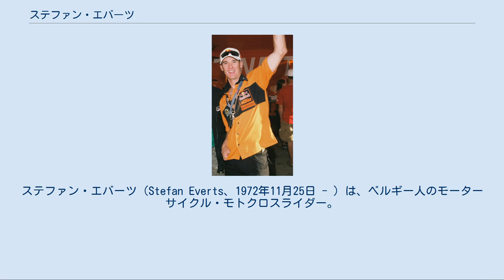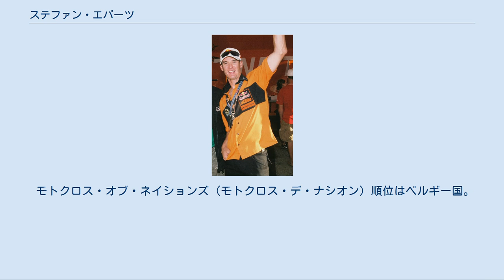ステファン・エバーツ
ステファン・エバーツ（Stefan Everts、1972年11月25日 - ）は、ベルギー人のモーターサイクル・モトクロスライダー。
エバーツ乗りと言われるスタンディングを多用した走りで、モトクロス世界選手権史上最多10回のタイトル獲得。
ゼッケン「72」。
父親はハリー・エバーツ。
 ステファン・エバーツ、2009年 モトクロス世界選手権で4回チャンピオン獲得したハリー・エバーツの子として生まれる。
3歳でハリーからプレゼントされたイタルジェットで初めてオートバイに乗る。
10歳で初レース。
1988年ベルギー選手権デビュー。
 1989年モトクロス世界選手権開幕戦イタリアで世界デビュー。
 1991年ハンガリーで初優勝し、史上最年少で125ccチャンピオンを獲得。
 初チャンピオン獲得後はAMAスーパークロス参戦を意識した発言も多かったが、1990年代後半には世界選手権に専念する道を選んだ。
 1999年2月にフランスのボケーで開催されたインターナショナルレースで転倒し、膝の前の骨とその下をつなぐ靭帯を切断、膝の後ろの靭帯が伸びる怪我を負い、シーズンのほとんどを棒に振る。
同年第13戦ルクセンブルクで復帰し第15戦ドイツで優勝。
 ホンダからハスクバーナに移籍して迎えた2000年、またも開幕前の同レースで左腕を骨折。
第13戦ベルギーを出場（ヒート1リタイヤ、ヒート2不出走）しただけで終わった。
 度重なる怪我の影響、2シーズンレースから離れていることなどを考えると、チームとしても契約には慎重にならざるをえない。
そんな状況ながら2001年は名門チームリナルディ（ヤマハ・L&M）からの参戦が実現する。
グランプリ復帰戦となった開幕戦での優勝を含めて全14戦中7勝しチャンピオン獲得。
以来同チームで2006年まで6年連続タイトルを獲得し続けた。
 2006年一杯で現役引退し、2007年からは選手としてではなくアドバイザーとしてモトクロスに関わり続けている。
 モトクロス世界選手権で日本の4メーカー（スズキ、カワサキ、ホンダ、ヤマハ）全てでタイトル獲得。
 3クラス全てでタイトルを獲得（ほかにはエリック･ゲボスがいる）。
 2003年最終戦フランスで全クラス（125、250、500）優勝。
 モトクロス国別対抗戦モトクロス・オブ・ネイションズ（モトクロス・デ・ナシオン）ベルギー国代表として14回出場。
その14回全てでベルギー国は表彰台を獲得した。
 2003年ISDE（インターナショナル6Day'sエンデューロ）総合優勝 2006年にて現役を引退。
2007年度からKTMモトクロスチームのレーシングディレクターに就任。
 モトクロス・オブ・ネイションズ（モトクロス・デ・ナシオン）順位はベルギー国。
 括弧内はステファン・エバーツ参戦クラス。